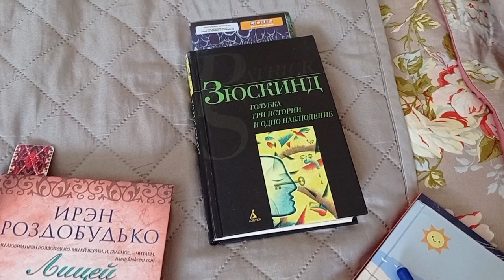Собираем каштаны, экономим на еде. Украинские беженцы в Швейцарии.